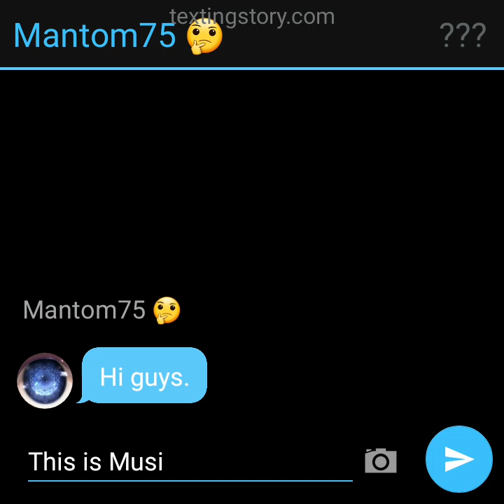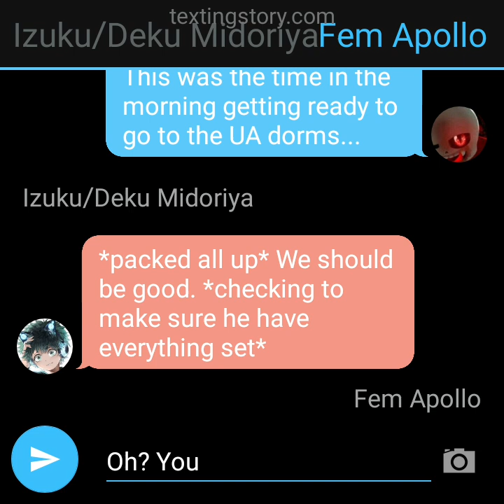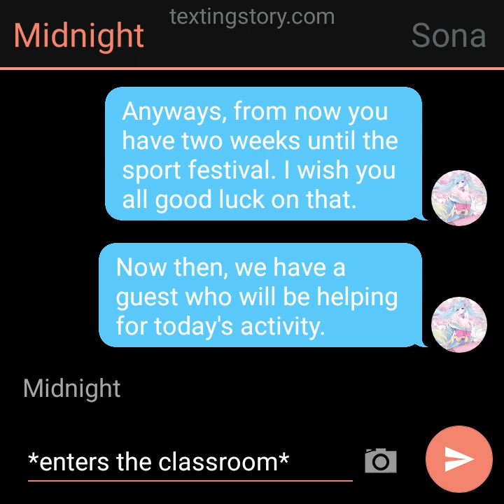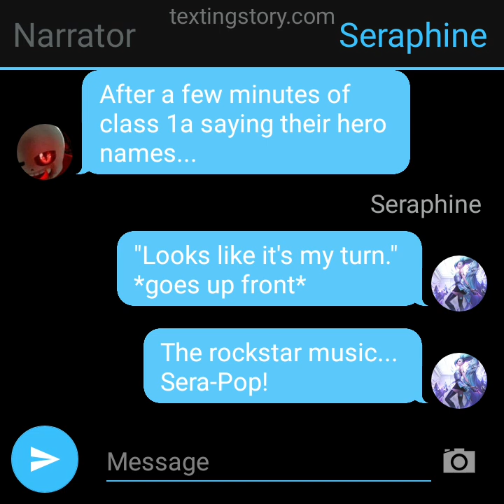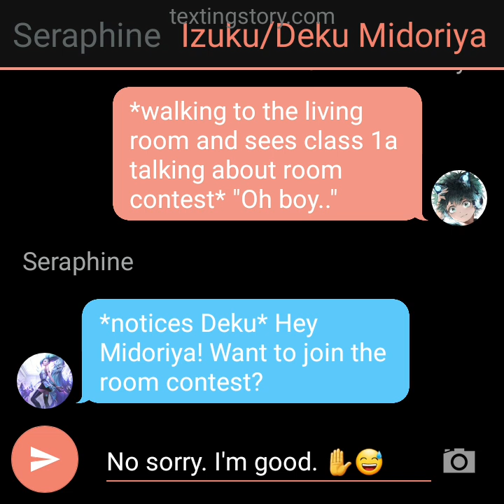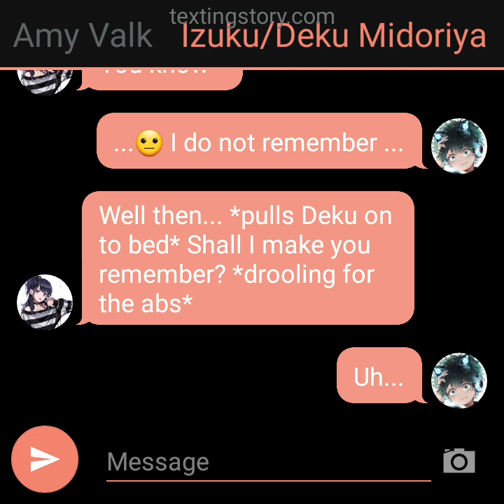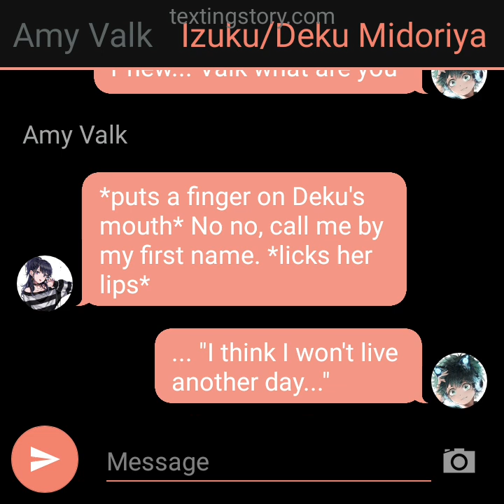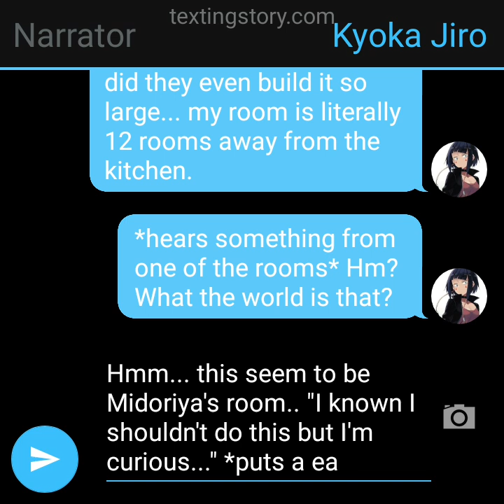Music God Deku AU texting story part 11 ~Dorms and Hero Names~